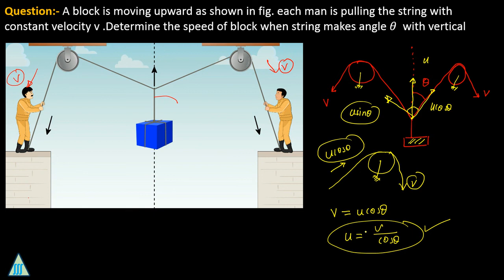Pulley Constraint Motion Short Trick | problems on constrained motion | constrained motion animation